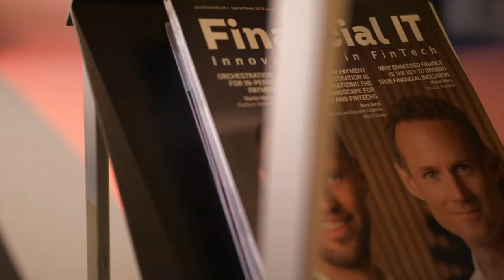Financial IT Interviews Russ Cohn, General Manager International at OCR Labs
An interview with Russ Cohn, General Manager International of OCR Labs at Money20/20 Europe 2022